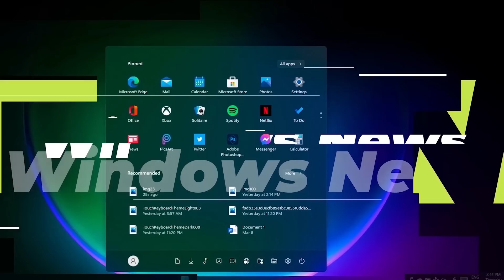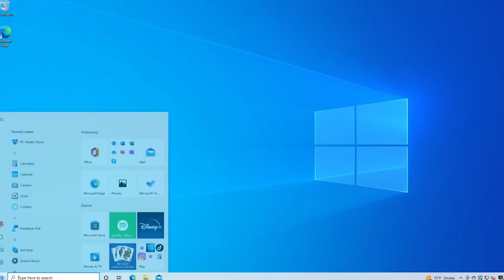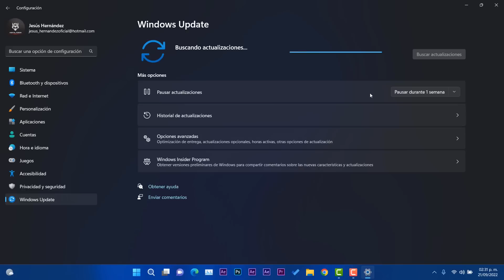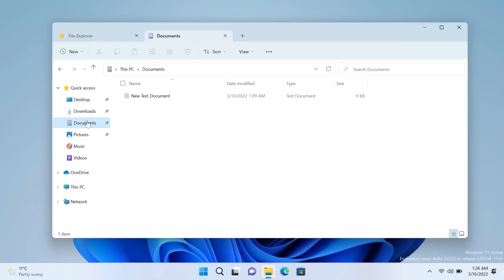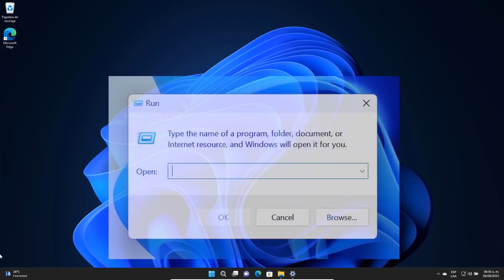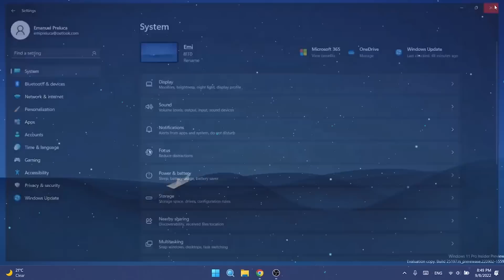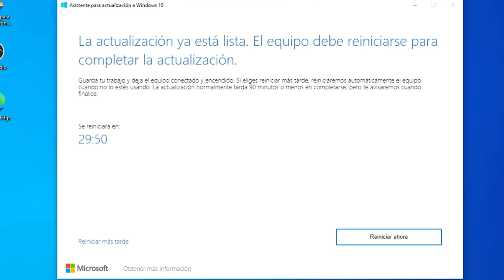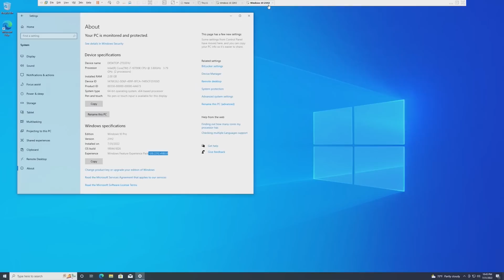🤩PROXIMA! UPDATE en Windows 11 22H2 Oficial / Windows 10 22H2 OFICIAL Muy PRONTO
✨Ya todos sabemos que  Windows 11 2022 Update (22H2) esta completamente disponible y con ello han salido nuevas noticias que son importantes que las conozcas. Es un video cargado de información.

00:00 Información Previa
01:32 Windows 10 tambien puede actualizar a Windows 11 22h2
01:58 Controladores de Windows 11 22H2
02:19 Subsistema de apps llega a más paises
02:51 Rumbo de las Actualizaciones en Windows 11
05:01 Proxima actualización para Windows 11 22H2
06:24 Evento de presentación de Surface
06:53 Nuevas compilaciones para canal BETA Y Dev
07:40 Nueva App de Fotos llega a los insiders
08:26 Windows 10 22h2 oficial muy pronto